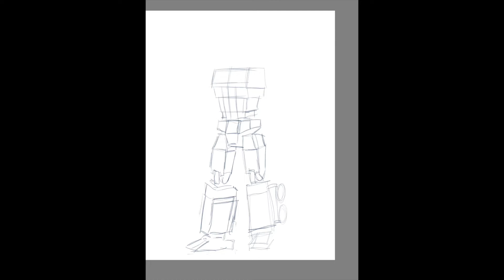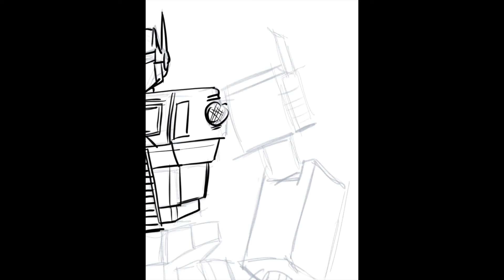Optimus Prime doodled fan-art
Free sketch tutorial. Fan art, just for fun.